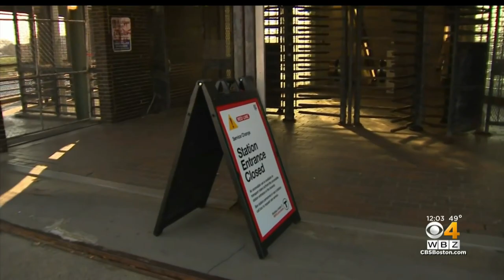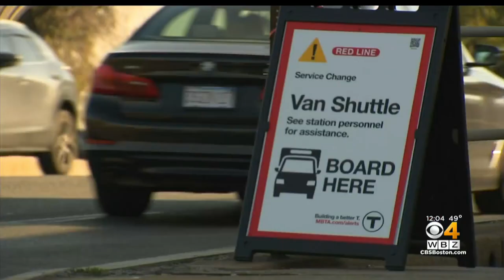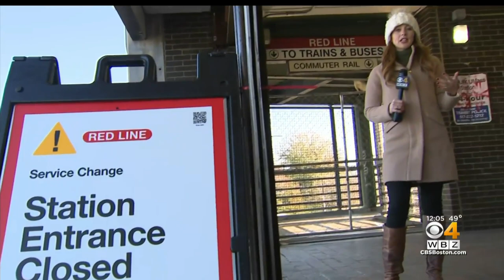JFK/UMass pedestrian bridge closed after MBTA finds structural damage